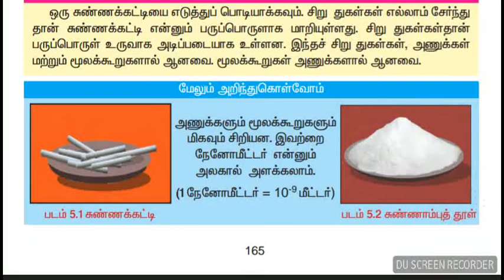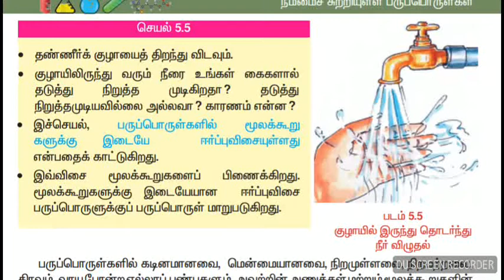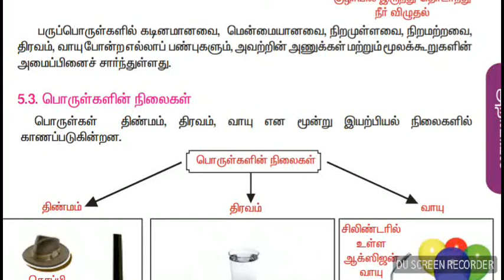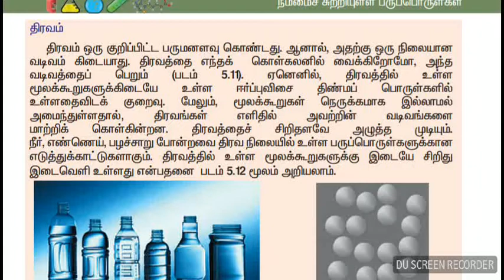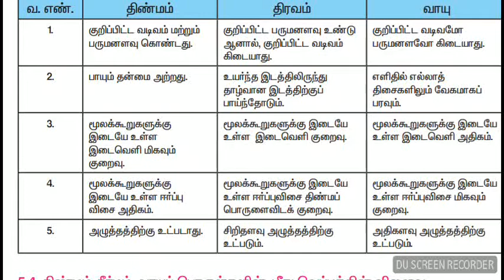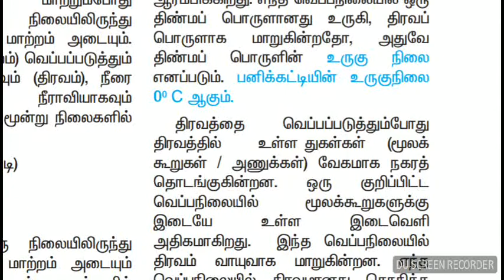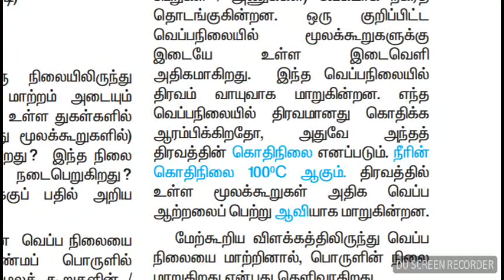SCIENCE SHORTCUT 7 TH STD நம்மைச் சுற்றியுள்ள பருப்பொருள்கள்